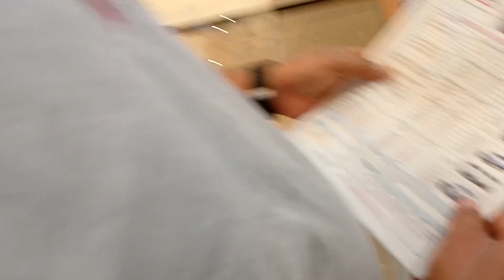Napadaan sa Shoe Mart l